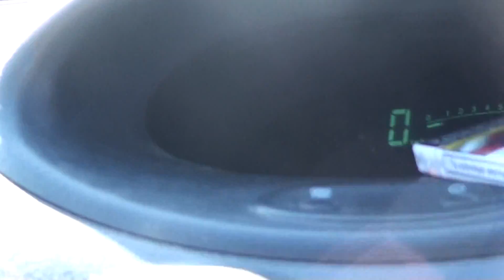Puppies on the way to lighthouse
Location: Skarfeia Fthiotidas in 02/01/2018